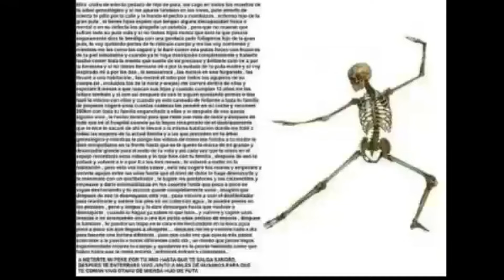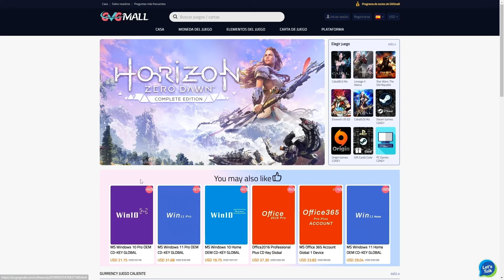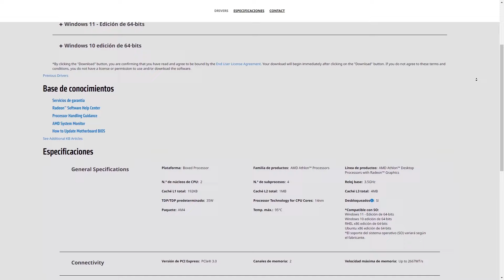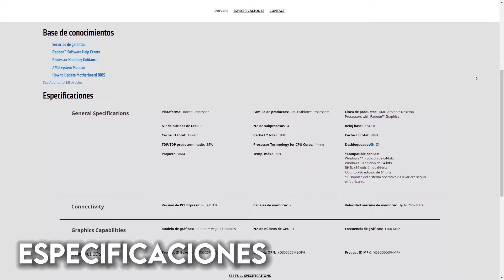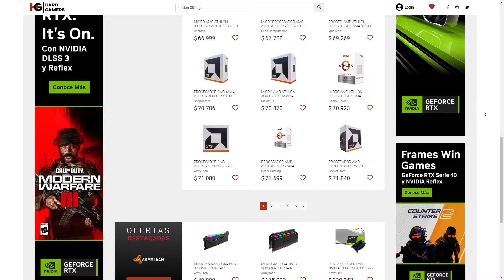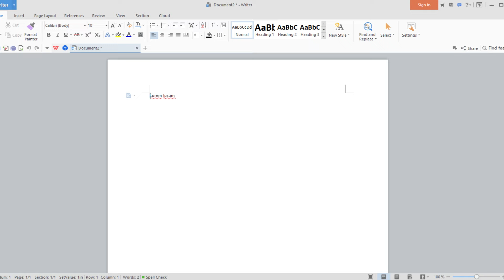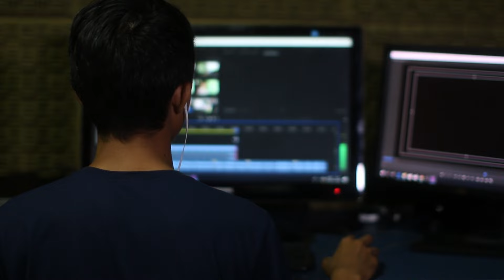NO COMPRES el ATHLON 3000G para JUGAR en 2024| No VALE LA PENA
En este video te comento porque no debes comprar el ATHLON 3000G si pensas jugar en 2024. A pesar de que sea una opcion economica, actualmente ya no da el rendimiento que daba en sus primeros años de lanzamiento y en este video te lo explico. Si posees este procesador, no te preocupes, porque este video esta enfocado en comprar hoy en dia.